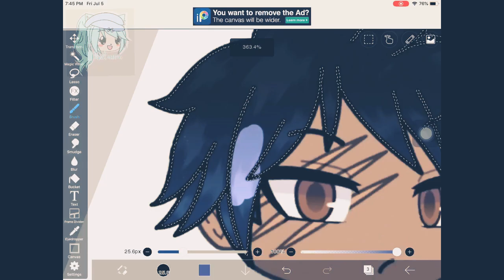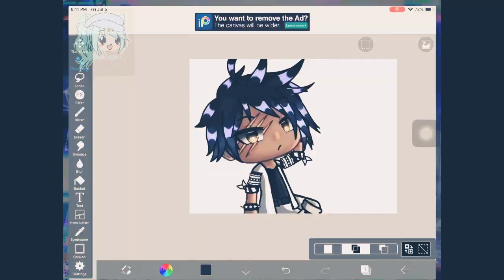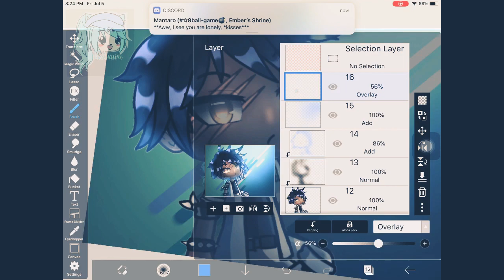Riku [ Speed Edit (chill edition) ]